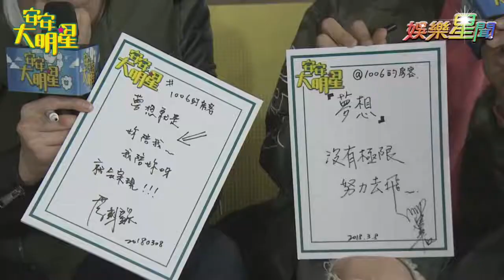【經典重現】李國毅、謝坤達雙男神同台 眼睛吃冰淇淋啦！｜安安大明星完整版